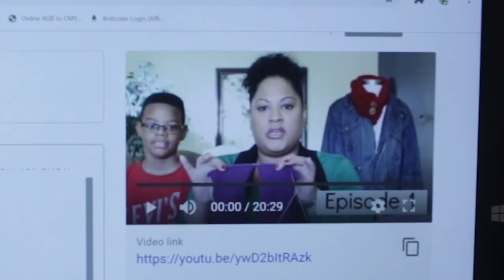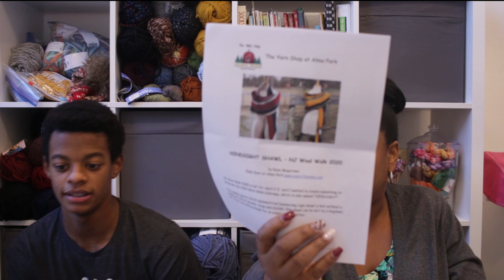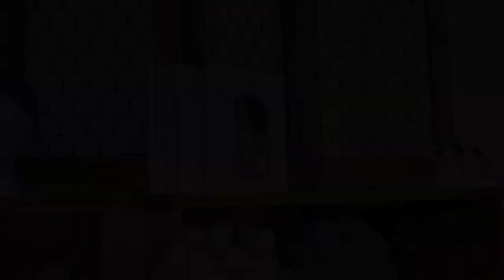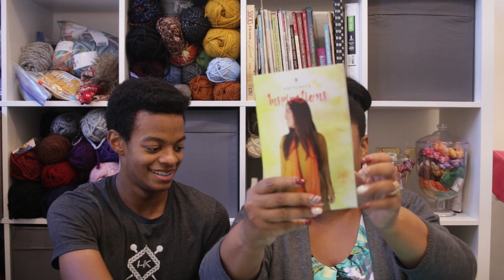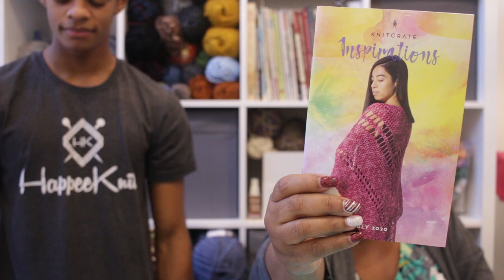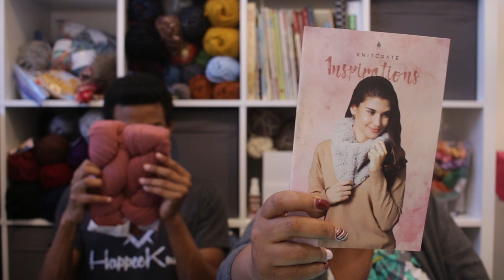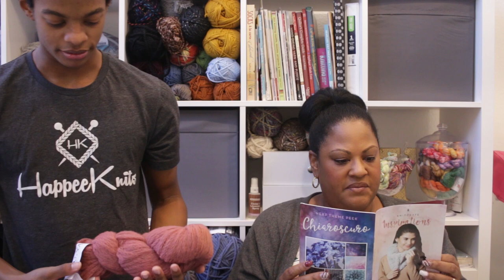Happee Knits Podcast Episode 42: I want to knit all the things and sing too!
Yarnable by Hypnotic Yarn
Yarnable is open for the month of November to sign up for her December colorway. This membership has plans starting at 26.99/mo. Sign up for link below to join the waitlist for the next months subscription to be notified when it is open. Don’t forget to use the code HAPPEE to receive $5.00 of your first yarnable subscription. Please use this link when signing up and ordering.
KnitCrate

Knit Crate Membership The membership is on 24.99/mth and it includes shipping. You will get at least 2 skeins a month and 2 patterns (one knitting and one crochet). The yarn you receive will be enough to make the patterns that are included in that month’s subscription. The sock crate membership is 19.99/mth. You will get 1 skein of premium yarn and a sock pattern. There is also a qtrly Malabrigo Subscription for 45.00. Click on the link below to check out the website.

Question of the Day for this episode?
Do you think that setting knitting or crochet goals helps you or puts pressure on you?
FOs
Socks for a friend
Heritage Paints
Colorway 9692
Toe, Heels and Cuff Colorway Unknown

2 washcloths
Premiere Home
85% cotton, 15% polyester
Colorway Mistletoe
Colorway Poolside?
Knit on size 7 with Chiagoo needles
Grammas favorite dish cloth pattern

WIPS
Messy Bun II Pattern
Lion Brand Thick and Quick
Colorway Unknown

Washcloth
Lily Sugar and Cream
Colorway Hot Pink

Steven’s Socks
2 Guys Yarn Co
Base: Tweedy Toes
Colorway: Fog Advisory
Toes: Knit Pick Stroll
Colorway Black
socks are in my Otterly Adorable knits bags

Hindsight Shawl by Rose Morgerman (free pattern on ravelry)
Yarn
Life in the Longrass (LITG)
Base DK Twist DK
Colorway: Wolf, Andisol, and Gorse
Dyer Caroline Nilerland live in Ireland
Bought Yarn from Hill Country Weavers in Summer 2019
Lives in my Llama Zippered back by Danica Studios.  Also bought at Hill Country Weavers

PIQ (Projects in queue)
Mitchells Creations
Colorway (All is Calm, All is Bright)

Acquisitions
Woolen and Nosh
75% Corriedale, 25% Nylon
383 yards, 100 grams
Colorway: Snow Day
Keeping it Simply Sock Series (KISS)
Found her through the Bearded Purl Podcast.  Very affordable self striping yarn

Hypnotic Yarn
Plush Sock Base
85/15 394 yards
Colorway: Irony, Green and Stiletto

New to me Yarn Shop
Lone Star Yarn
Supreme DK
Colorway?
 Dye2Spin (Texas Dyer)
Worsted weight 100% Superwash Merino
Colorway: Ron and Hermione Forever

Knit Picks Bag
Soak (Scent Fig)

Mailing Address
Happee Knits